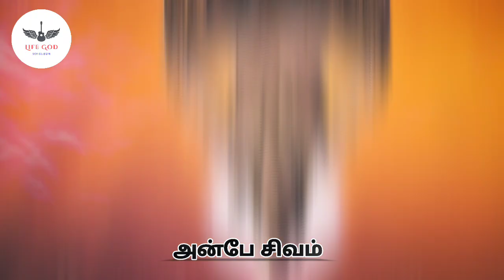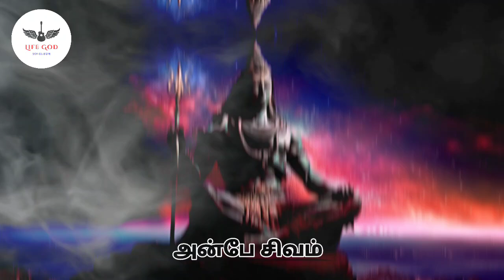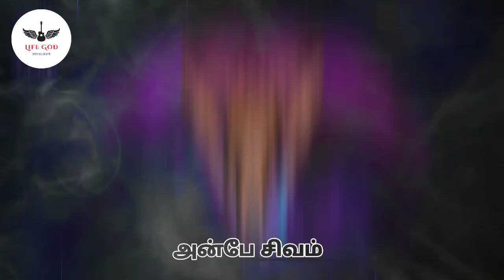சிவன் வாக்கு Sivan Speech Tamil motivational Speech Sivan WhatsApp status Sivalongam musiqlover